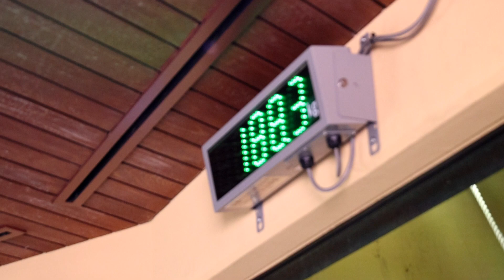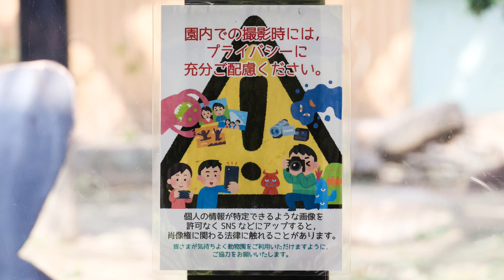お父さんモモタロウが移動すると遊びはじめるゲンタロウとキンタロウ。撮影日2023.4.9【京都市動物園、ニシゴリラの家族】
朝のゴリラ舎屋内より
体重計の上で寛ぐお父さんモモタロウ。
モモタロウが隣の部屋に移動しるとゲンタロウとキンタロウが遊びはじめる。
ゲンタロウとキンタロウの体格差を考えるとキンタロウの将来どんな大人になるか楽しみ。
最後は編集中の映像より予告です。
2023年4月9日の映像より

2000年7月3日、上野動物園生まれ
2010年に京都市動物園に来ました。

1986年6月24日生

2011年12月21日生

2018年12月19日生